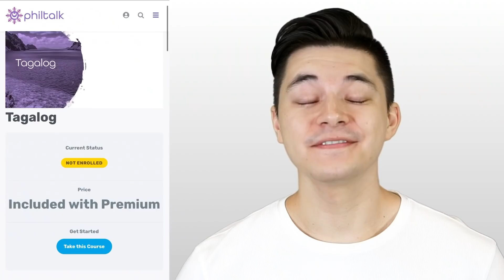MY SISTER PICKS THE BEST FILIPINO CHIPS!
We gave my sister Halle Pinoy Chips! Pinili nya kung ano ang pinaka masarap para sa kanya!